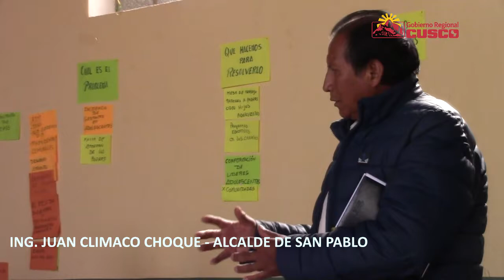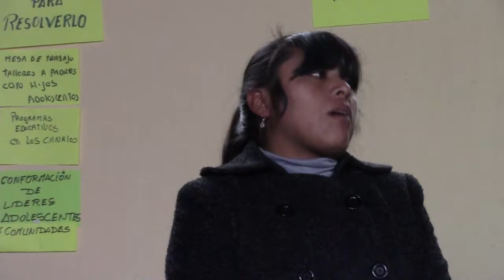Plan de Salud San Pablo 2017